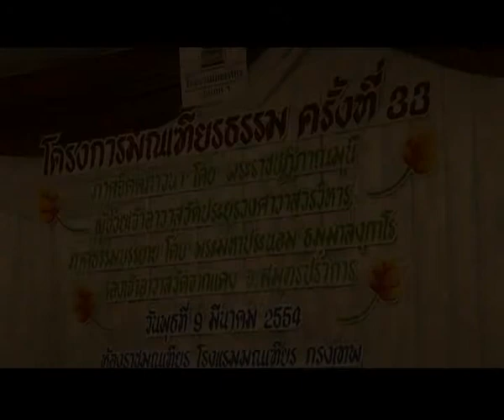Master ธรรมโอสถ ตอนที่ 2